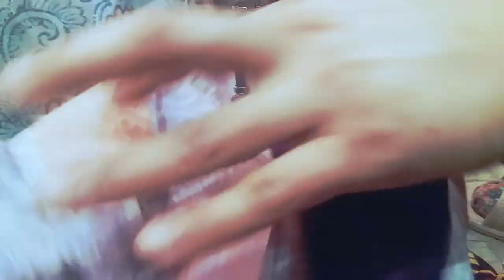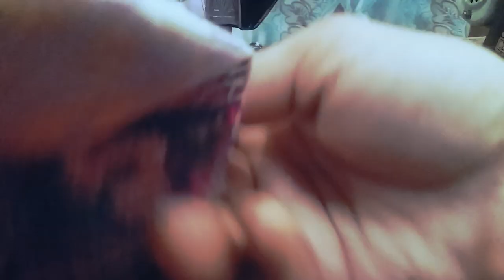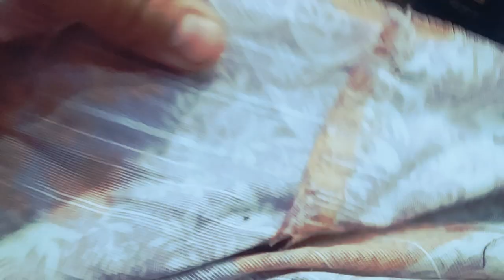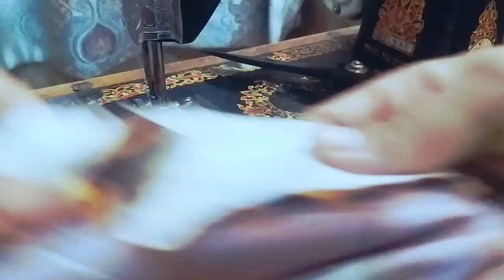Ladies Panel Suit Stitching Full tutorial Part 2 | Unique ideas of Dresses